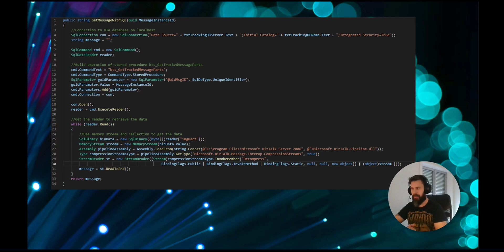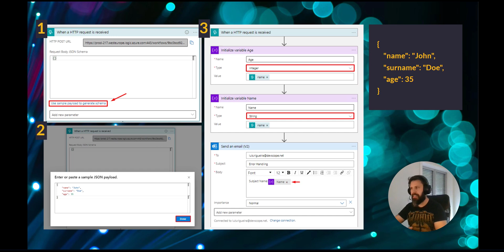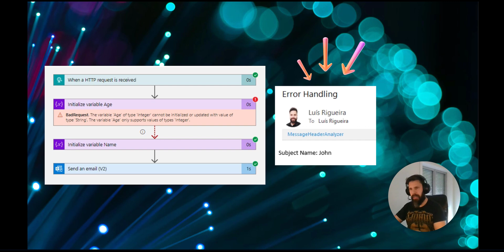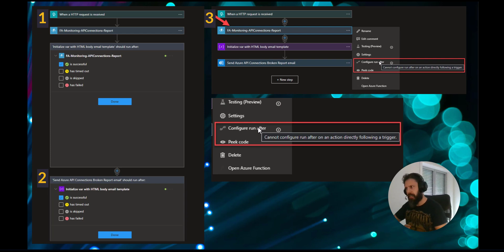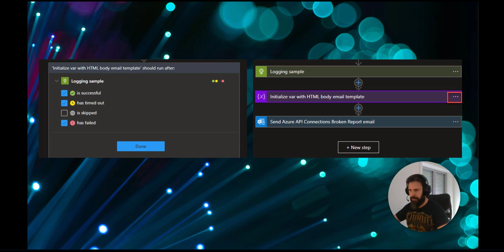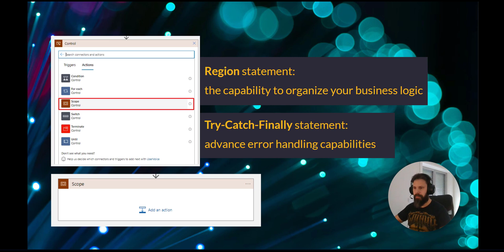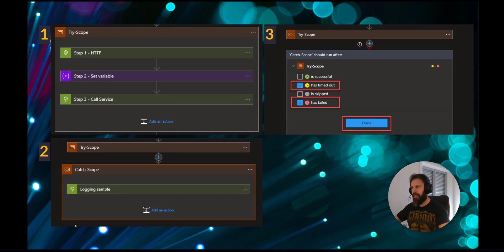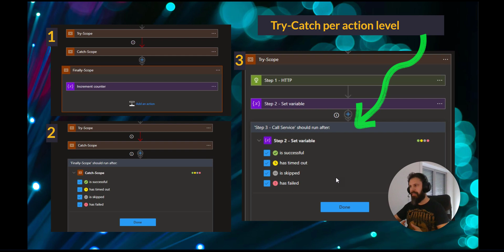Error Handling in Logic Apps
In this video, we will discuss error handling within logic apps and explore the implementation of a try-catch-finally statement.

Sandro Pereira | Luis Rigueira